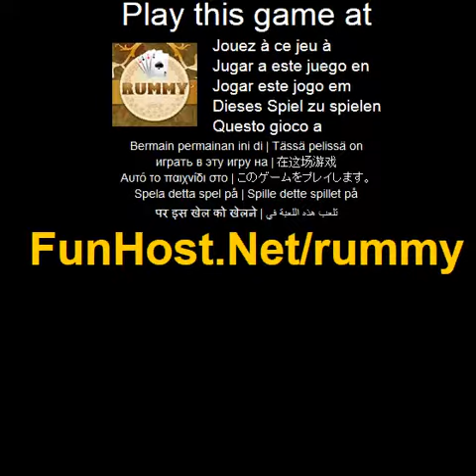Rummy - o jogo de video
Joga rummy contra um oponente do computador. Rummy e a versao de cartao do azulejo popular jogo Rummikub. Objetivo e a ser o primeiro com 0 cartoes na mao. A primeira coisa que voce deve jogar pelo menos 30 pontos com seus proprios cartoes so. Cartoes podem ser colocados em corridas (mesmo naipe em ordem) ou grupos (mesmo cartao, naipes diferentes) de pelo menos 3 cartas. Apos seu primeiro elo voce pode criar novos grupos ou e executado. Para obter mais informacoes, consulte a ajuda no jogo.(Jogo de tabuleiro, quebra-cabecas, estrategia). Jogue este jogo de video no O jogo - www - Facebook - Twitter - YouTube